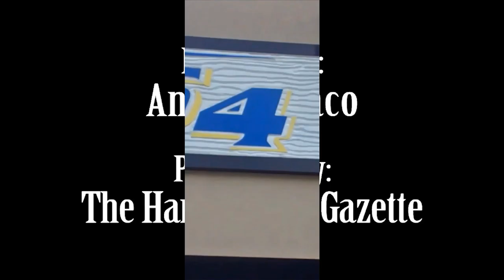070616 Gazette Sports Week brought to you by The Hammonton Gazette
THIS WEEK: Dan and Kevin bring you all the summer sports action with an update on the Hammonton Hot Shots. The county baseball league team is how 14-3 and a half-game ahead of Margate. Little League District 16 action continues, and St. Joe held the Red & White Game. PLUS: An interview with Little League umpire and local businessman Rick Sepe. All this sports coverage, plus the latest from the MLB, NBA and NFL on "Gazette Sports Week!" AND REMEMBER: You can watch "Gazette Sports Week" 24/7 or on the big TVs at Rocco's Town House, West End Grill and The Alley at DiDonato Family Fun Center.